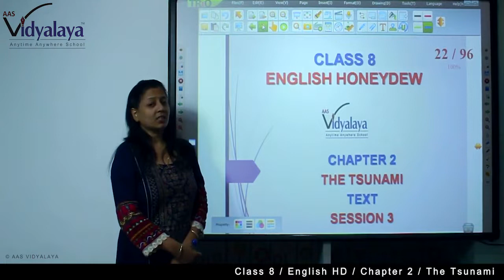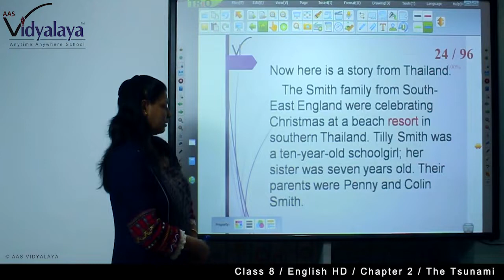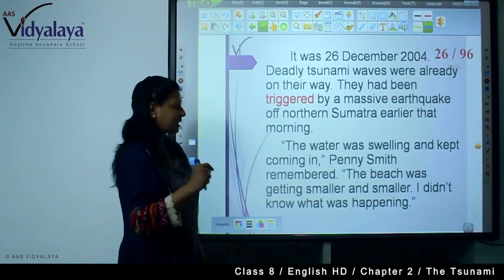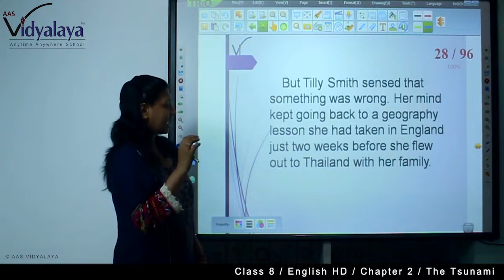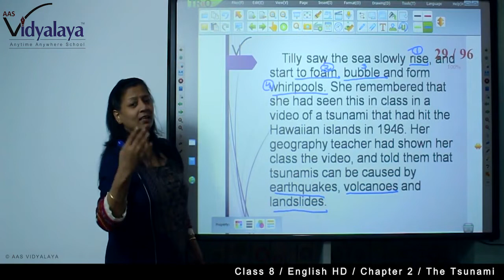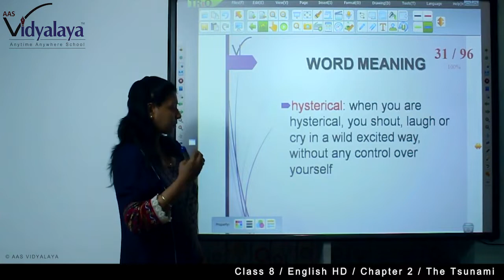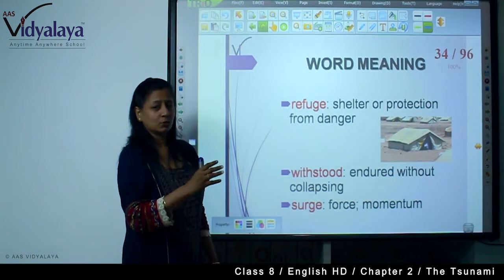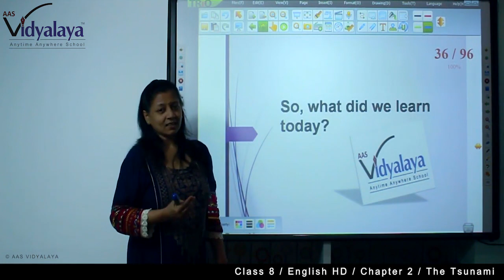22 Class 8 English HD The Tsunami C2S3